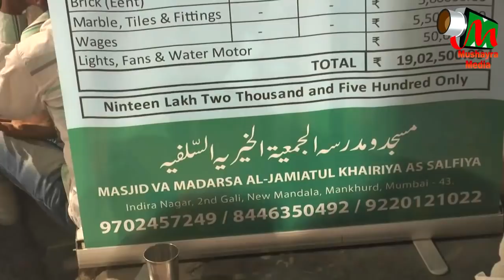MAULANA SHAMIM FAUZI MADNI, Mandala, govandi, jalsa, on 4th February 2018.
MAULANA SHAMIM FAUZI MADNI
siratun Nabi sallallahu alahe wassalam conference.
Held on 4th February at mandala, govandi, mumbai
Organised by - members of masjid ahle hadis and madarsa aljamiyatul khairiyatul salfiya.